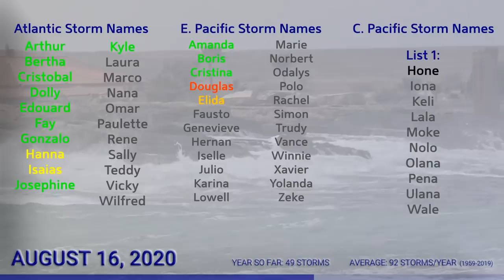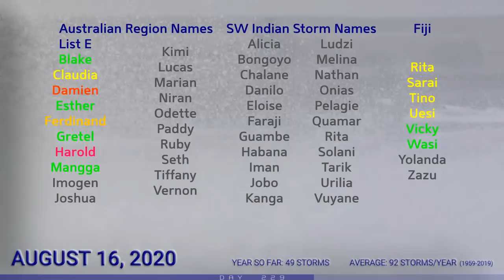Tropical Storm Kyle and Josephine - Tropical Weather Bulletin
Here is your Tropical Weather Bulletin for August 16, 2020. Be sure to watch our Live 24/7 Hurricane Tracker

Tropical Storms Kyle and Josephine look fairly ragged in the western Atlantic today, but persist for the time being. Kyle is expected to move well out to sea and turn post-tropical shortly, whilst Josephine is expected to weaken to a tropical depression and then a remnant low as it approaches Bermuda.
However, two areas of interest exist in the basin, one behind each system. Behind Kyle, an area of interest could develop in a similar fashion in a couple days. Behind Josephine is a rather bare swirl of cloud in the main development region, which could develop into a tropical cyclone as it enters the Eastern Caribbean next week.

In the Eastern Pacific, tropical depression Ten remains the only cyclone active, and is not expected to move very much nor gain much intensity over the next few days. An area of interest near Central America is already starting to look the part, and models depict this becoming a significant hurricane off the coast of Mexico this week.
Elsewhere, an area of interest is located off the western coast of Mexico, and could form as it turns out to sea.
In the Central Pacific, two areas of interest will move westwards, the leading one having the highest chance of development. Anything that does form is likely to be short-lived.

In the Western Pacific, an area of interest is struggling to get any model support, but still bears watching with a low chance of formation as it moves northwest away from the Marshall Islands.